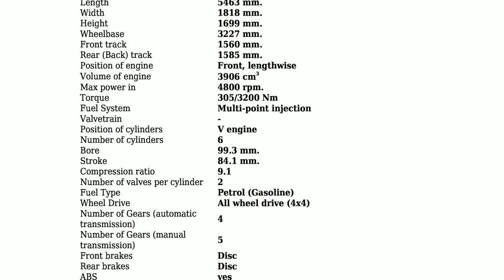Dodge - Dakota II - 3.9 i (177 Hp) - Technical specifications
Power 177 hp; Coupe type Pick-up; Fuel Type Petrol (Gasoline); Doors 2; Seats 5; Length 5463 mm.; Width 1818 mm.; Number of Gears (automatic transmission) 4;